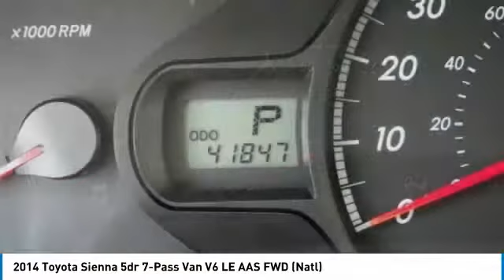2014 Toyota Sienna Gardena,Torrance,Hawthorne,Carson,Compton 251371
2014 Toyota Sienna 5dr 7-Pass Van V6 LE AAS FWD (Natl)

SOUTH BAY TOYOTA, PROUDLY SERVING GARDENA, TORRANCE, HAWTHORNE, CARSON, COMPTON, AND SURROUNDING CALIFORNIA LOCATIONS THIS BLUE 2014 Toyota SIENNA IS EQUIPPED WITH A Engine: 3.5L DOHC V6 SMPI, TRANSMISSION, AND RECEIVES AN ESTIMATED 18 City/25 Hwy MPG. CONTACT SOUTH BAY TOYOTA TO SCHEDULE A TEST DRIVE AND TAKE THIS 2014 Toyota SIENNA HOME TODAY, OR VISIT OUR SHOWROOM CONVENIENTLY LOCATED AT 18416 SOUTH WESTERN AVE GARDENA CALIFORNIA 90248.